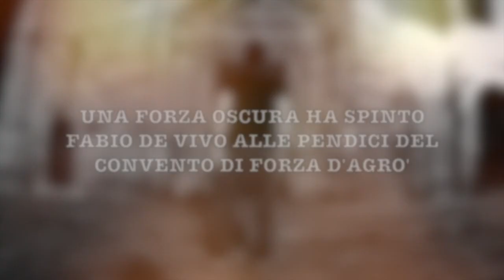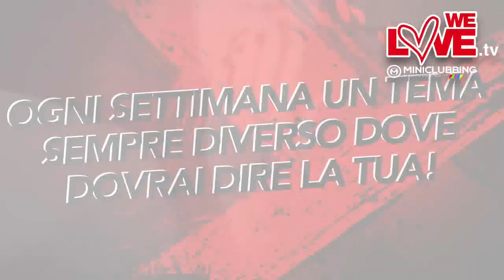SEGRETI PECCAMINOSI DI SICILIA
Partiamo con un: "BENVENUTI AL CINEMA"...

Ecco il primo vero cortometraggio prodotto da MINICLUBBING e ideato da Fabio De Vivo, che in questa puntata indaga nei meandri dei segreti Siciliani, grazier anche all'aiuto di una persona speciale: SUOR ERNESTINA!!

Una puntata da non perdere per nulla al mondo!!!

Location: MAMMA MIA BEACH
Produzione: MINICLUBBING
Servizio di: Fabio De Vivo